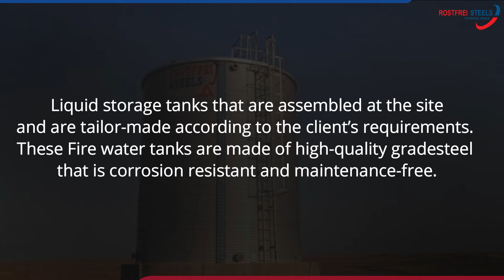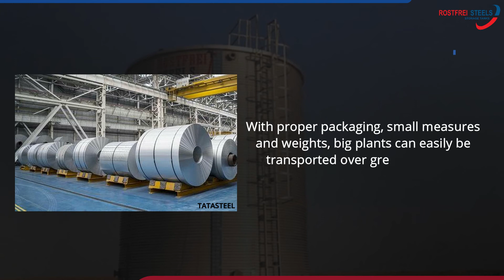Fire Water Storage Tanks | Storage Solutions Rostfrei Steels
Rostfrei Steels Fire Water Storage Tanks are FM-4020 approved and are offered in capacity ranges from 10 KL to 12,500 KL in 3 options.
Get to know all about Rostfrei's fire water tanks in this video.